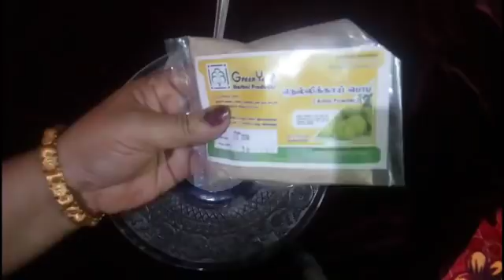easy wrinklefree face whitening /ஒரே நாளில் சுருக்கத்தை போக்கி முகத்தை வெண்மையாக்கும்